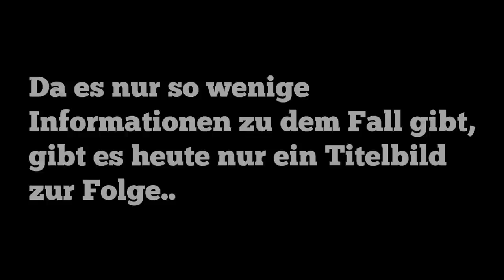Wer ermordete Stefan M. im Oktober 2017 in Leipzig ? True Crime Mini Podcast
Alle Inhalte meiner Podcast-Folgen stelle ich selbst zusammen aus Artikeln oder Zusammenarbeit mit Angehörigen oder Opfern.
Ich bin keine Journalistin und übernehme keine Garantie dafür, dass auch mir mal Fehler passieren können in der Darstellung oder den Inhalten.

Ich freue mich immer über neue Fallvorschläge via E-Mail oder Instagram, oder über eine Zusammenarbeit mit Angehörigen oder Opfern von Kriminalfällen oder Vermisstenfällen.

über mein Leben mit chronischer Erkrankung: meinlebenmitmecfs

Lias Crime Time
Postfach  : 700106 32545  Bad Oeynhausen

Email (für Fallvorschläge oder Anfragen)

Amazon Wunschliste ( aktualisiert) :